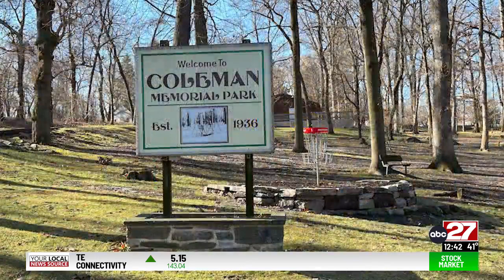Disc golf course & coffee cafe opened; local candy shop announces closure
This week in the Midstate we had a new disc golf course and a coffee cafe open up to the public, and a local candy maker who announced her shop's upcoming closure.